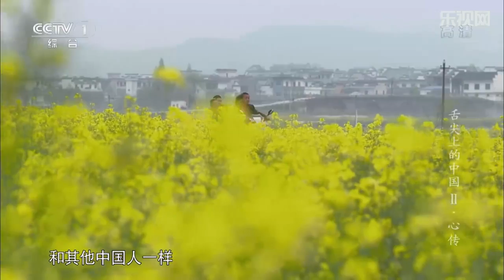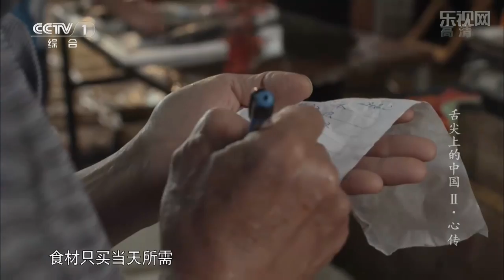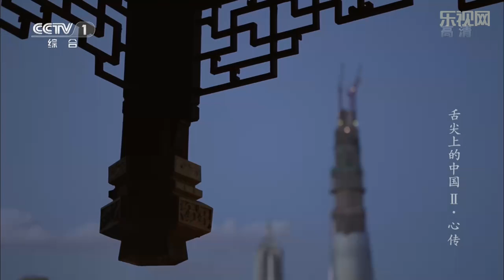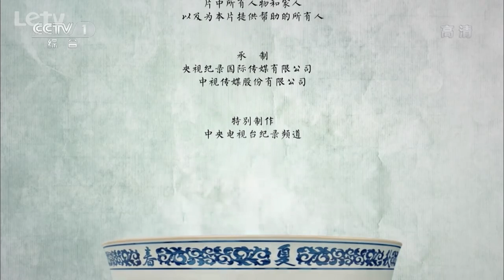A Bite of China Season 2 - Heart Transmit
"A Bite of China Season 2 is a documentary film of Chinese Delicacies.People can get better knowing of China through food.The show will present traditional culture,family idea,attitude to life and nostalgia through different aspects of food in daily life.

About this episode:Through word of mouth, the taste of home can be inherited,

together with the gene that carries the Chinese food culture for thousands of

years.

This episode is translated by Lizzy You from V-translator. Join us on

Explore and translate more exciting Chinese videos!"